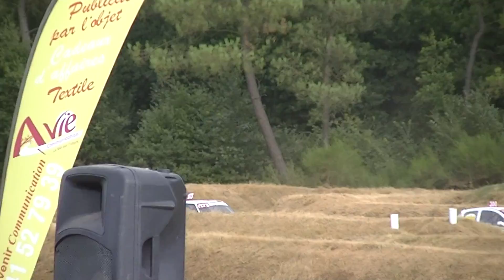Jumelles 08/09/13 finale T4